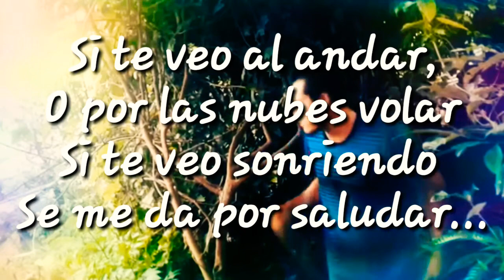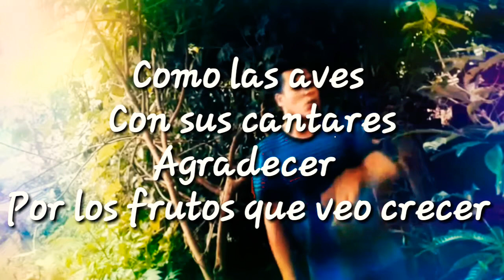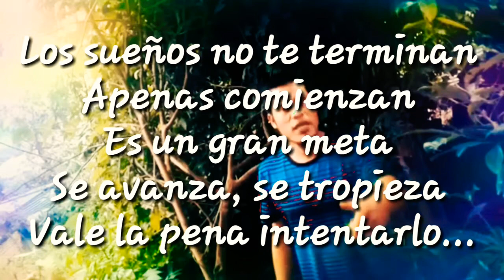VenGo - Rap Regge Alternativo, video letra